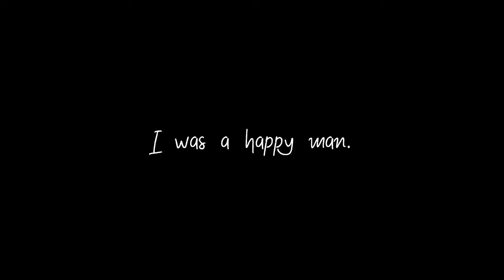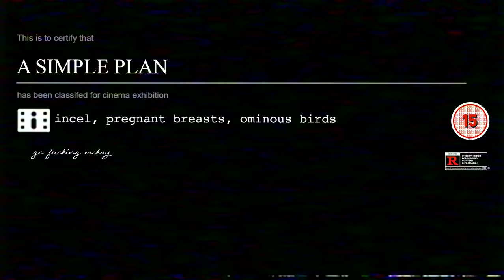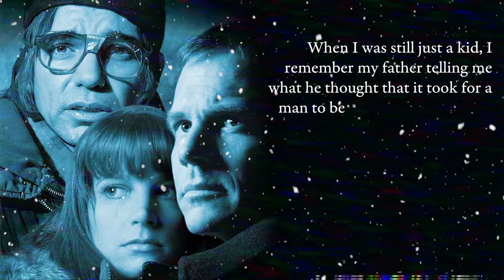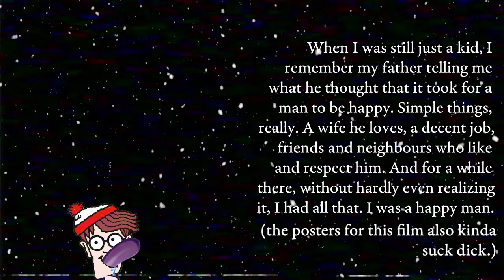A Simple Plan (1998) a boomer, incel & coomer find $4mil in the woods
A Simple Plan (1998) Movie and Plot Summary
Three blue-collar acquaintances come across millions of dollars in lost cash and make a plan to keep their find from the authorities, but it isn't long before complications and mistrust weave their way into the plan.

Tagline
Sometimes good people do evil things.

Ta mucho,

g.c.